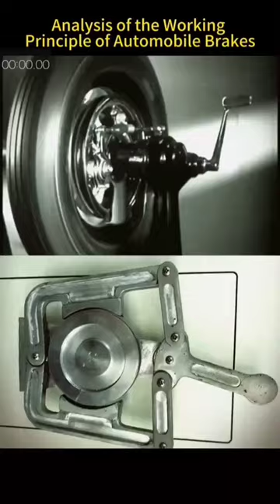Principal of automobile brakes